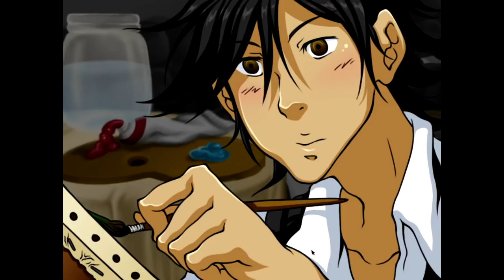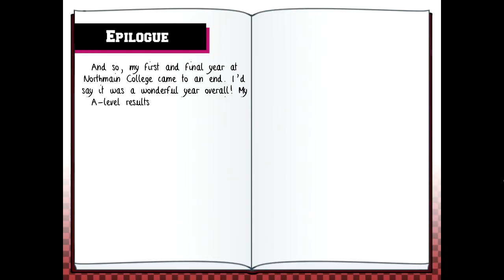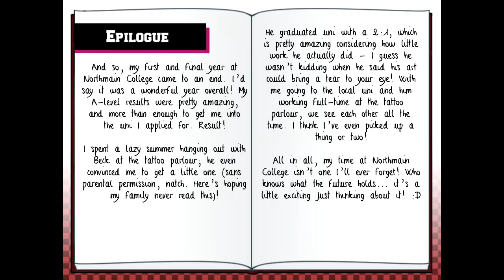I'm No Gentleman ^_^ ~ LUCKY RABBIT REFLEX [BECK] [TEACHER] ~ FINALE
Wow. I gotta say, I actually really loved the teaching path for Beck! We even get to hear a sort of confession from him to Rosy which completely shocked me, but it was super cute. And this ending was everything I could have wanted! *goes off to die happily AGAIN somewhere*

*~* An otome dating simulation game, Lucky Rabbit Reflex! sees our seventeen-year old heroine beginning her first and final year at a new school. Will she find friendship - or even romance - amongst the motley crew at Northmain College? (Or a decent fashion sense, at the very least!) *~*